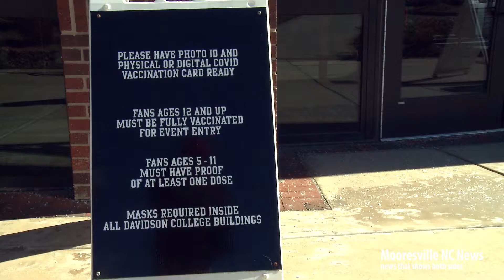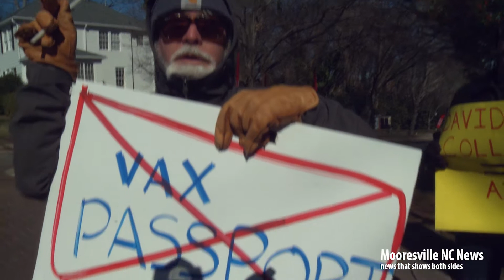Jan 29 - Davidson - Stand Up For Medical Freedom